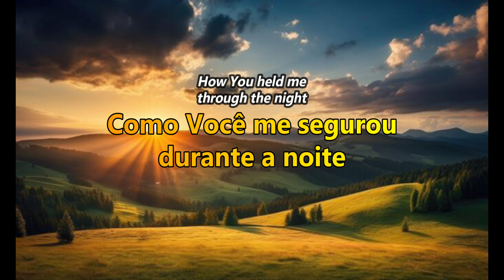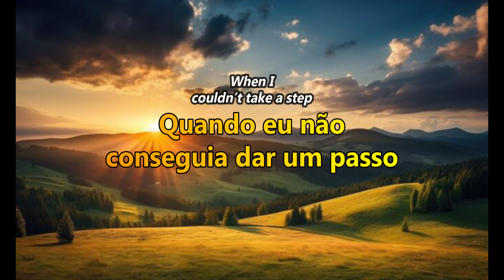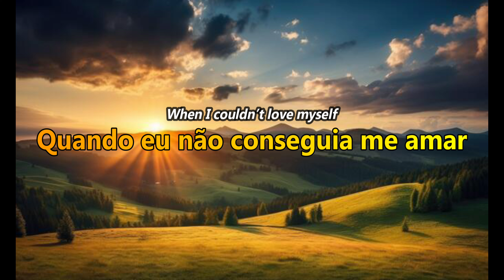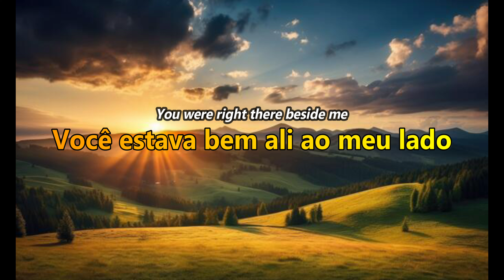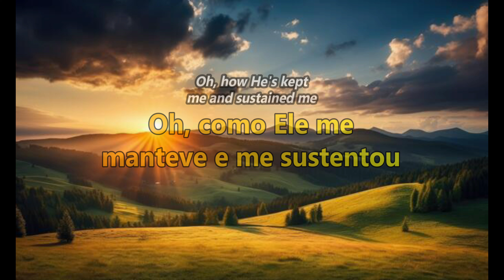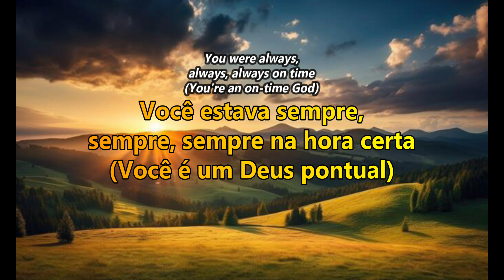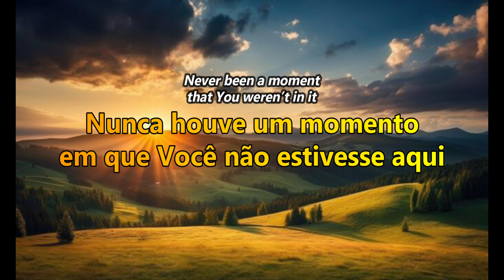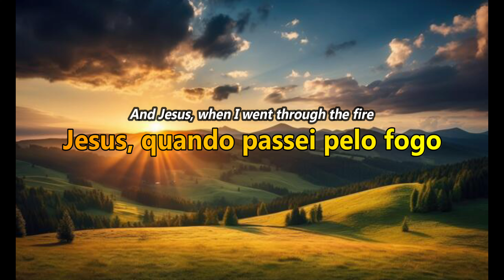Always On Time | Elevation Worship, Bella Cordero | Legendado | Tradução em português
Jesus está sempre ha hora certa, no lugar certo, no momento certo para te salvar, te ajudar, te libertar, te levantar, te fortalecer, te dar vitória e triunfo, te segurar, prover, sustentar e te manter de pé. Por quê? Porque Jesus te ama.

LETRA:
I remember how You provided
How You held me through the night
I remember how You sustained me
When You stepped in to save my life

If I knew then what I know now
I would be still, and let You work it out

Jesus, I was tossed in the water
But I never went under
You were always on time

Jesus, when I went through the fire
You were right there beside me

You are always, always
Always on time

I remember how You carried
When I couldn’t take a step
I remember how You loved me
When I couldn’t love myself

There’s never been a day
Never been a minute
Never been a moment
That You weren’t in it
There’s never been a time
That You didn’t see me through, God
So I worship You

"Always On Time" foi escrita por Steven Furtick, Jonathan Smith, Pat Barrett e Leeland Mooring, e faz parte do álbum "When Wind Meets Fire" de Elevation Worship.

Always On Time | Elevation Worship feat. Bella Cordero (Tradução)
Always On Time | Elevation Worship feat. Bella Cordero (Legendado)
Always On Time | Elevation Worship feat. Bella Cordero (Tradução em português)
Always On Time | Elevation Worship feat. Bella Cordero (Legendado e traduzido em português)
Always On Time | Elevation Worship feat. Bella Cordero (Letra e tradução em português)
Always On Time | Elevation Worship feat. Bella Cordero | Legendado | Tradução em português
Always On Time (Sempre Na Hora Certa) | Elevation Worship feat. Steven Furtick, Bella Cordero, Jonathan Smith, Pat Barrett & Leeland Mooring
Álbum When Wind Meets Fire | Elevation Worship (Tradução em português)

Que Jesus continue abençoando abundantemente sua vida e sua família, hoje e sempre!